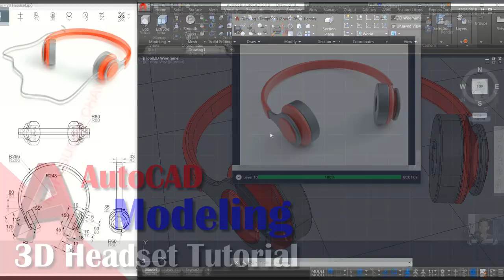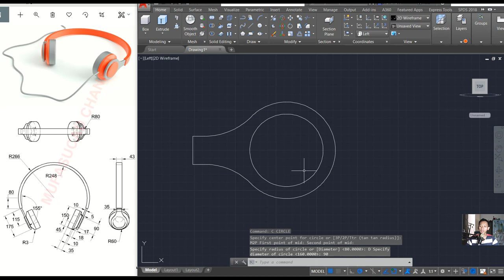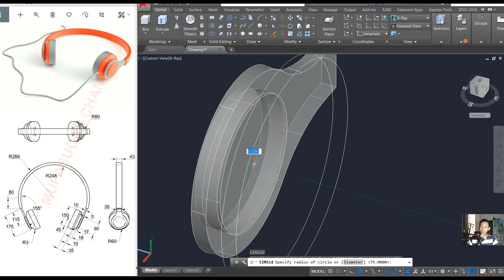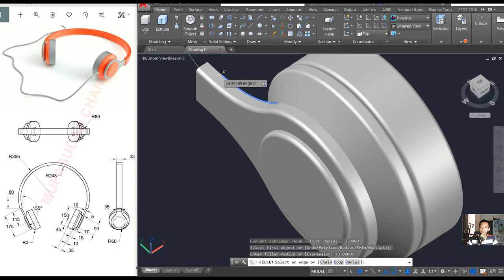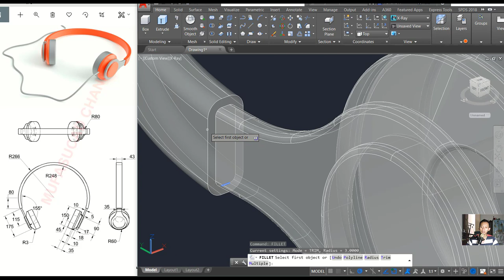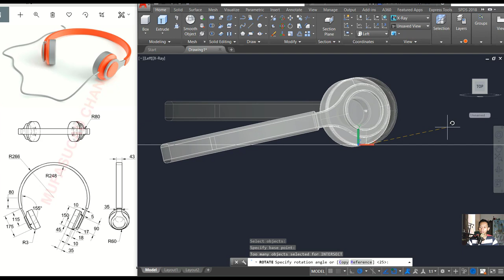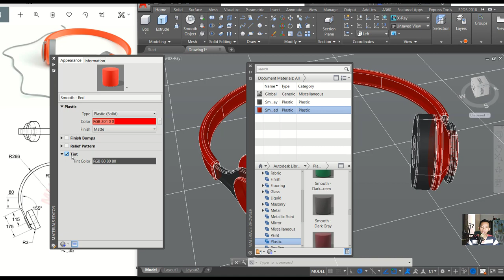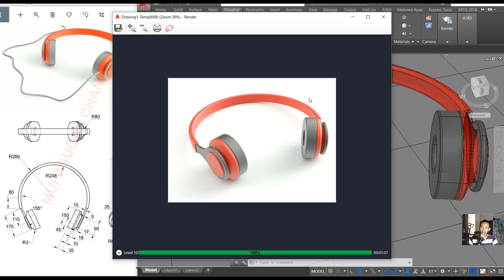Design 3D Headset Modeling Tutorial With AutoCAD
Learn autocad 3d modeling tutorial how to create 3d headset with some easy command for beginner, check it out!!!